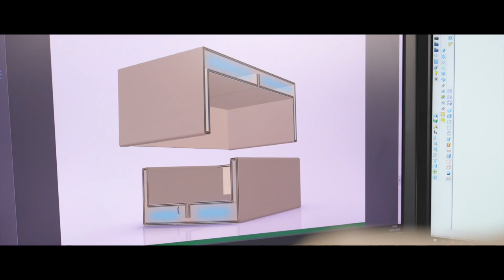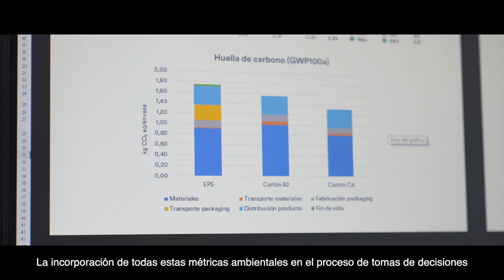Ecothermbox favorece una logística sostenible para el transporte de productos a -21ºC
El proyecto Ecothermbox ha desarrolladoun ecodiseño sostenible para el envío de pescado congelado de alta gama. La solución fomenta la transición ecológica de las empresas del sector packaging .

Saica Pack Amposta, compañía referente en la fabricación de cartón ondulado reciclado, ha desarrollado una solución sostenible para Balfegó Grup, empresa líder en pesca y comercialización del atún rojo del Mediterráneo, con el asesoramiento creativo y la gestión sostenible de inèdit y la coordinación del proyecto por parte del Packaging Cluster.